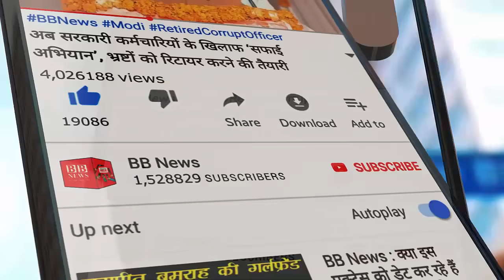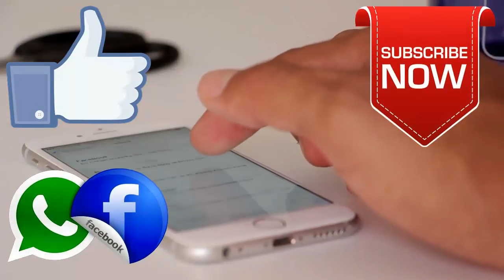लॉकडाउन में सामने आयी बिहार सरकार की नाकामी, बच्चे मेंढक खाने को मजबूर @BBNewsHindi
लॉकडाउन में सामने आयी बिहार सरकार की नाकामी, बच्चे मेंढक खाने को मजबूर …

BB NEWS!!